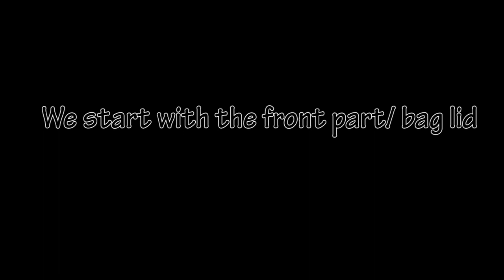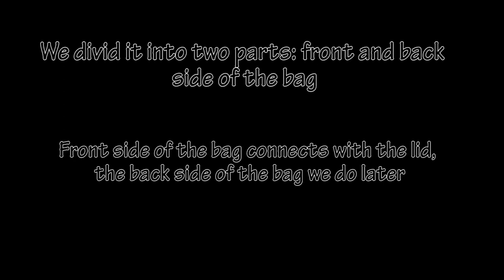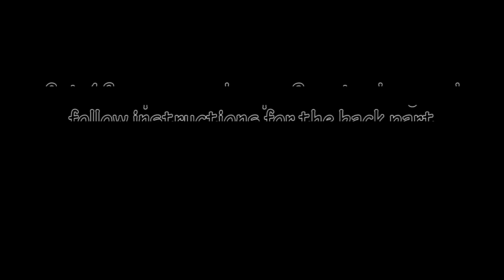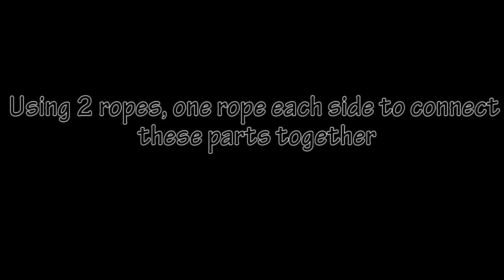DIY HOW TO MAKE MACRAME CLUTCH/ MACRAME HANDBAG USING BASIC KNOTS BY TNARTNCRAFTS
Hi everyone
I sell Paper Handmade Cards and also Macrame cords/ art shipping from either Vietnam or Australia.